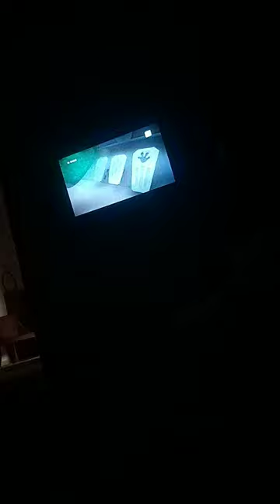١٧ سبتمبر ٢٠٢٣